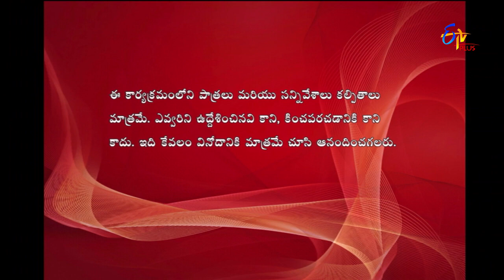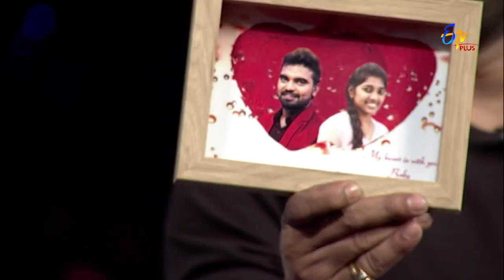Express Raja | Funny Bite 4 | 30th November 2017 | ETV Plus